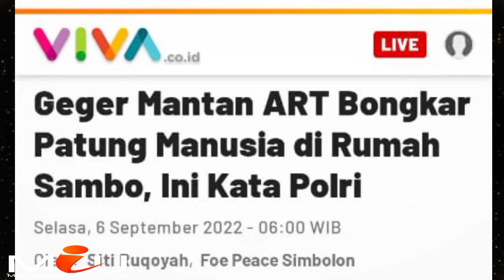Penemuan Ruang Bawah Tanah, Penyidik Merindibg Melihat Isi Di Dalamnya?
Ferdi Sambo Dan Putri Candra Wati Panik, Dengan Kemunculan Mantan ART

artikel terbaru, ferdi sambo putri cabdra wati.
kemuncuoan ART